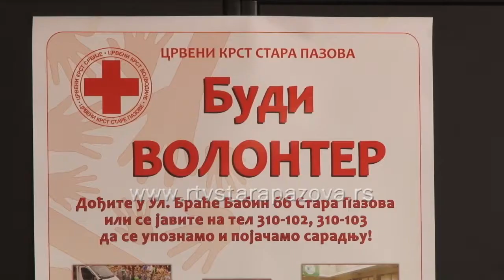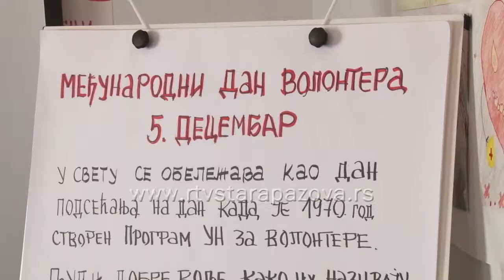Medjunarodni dan volontera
U Srbiji i širom sveta obeležava se Međunarodni dan volontera, u znak sećanja na dan kada je 1970. godine stvoren Program Ujedinjenih nacija za volontere. Organizacije i institucije koje se bave volontiranjem, širom Srbije obeležavaju Međunarodni dan volontera mnogim aktivnostima.